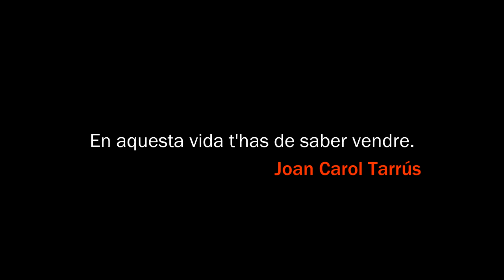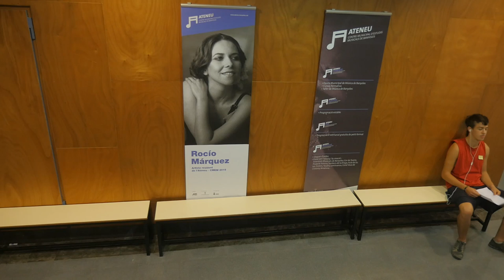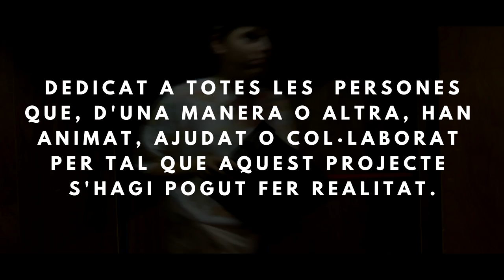L'HOME DEL CAMP (en aquesta vida t'has de saber vendre)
En aquesta vida t'has de saber vendre.

Curtmetratge dirigit per Saïd Bosch com a Treball de Recerca

Guió: Saïd Bosch i Guillem Lloret

Starring:

Esteve Arbeloa
Guillem Lloret
Afra Matamala
Clement Hamilton
Pau Darnés

Also Starring:

Andreu Mas
Albert Corominas
Paula Vilagran
Albert Costa
Julià Gratacós
Nil Corominas
Marta Sala
Saïd Bosch

Juliol - Setembre 2015